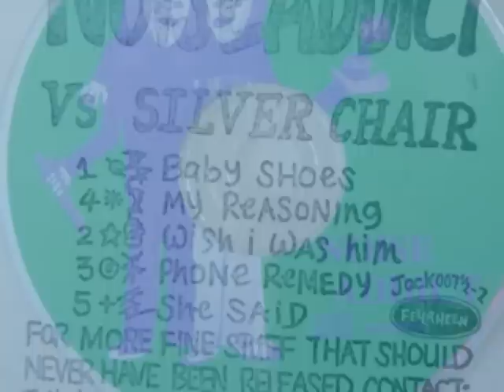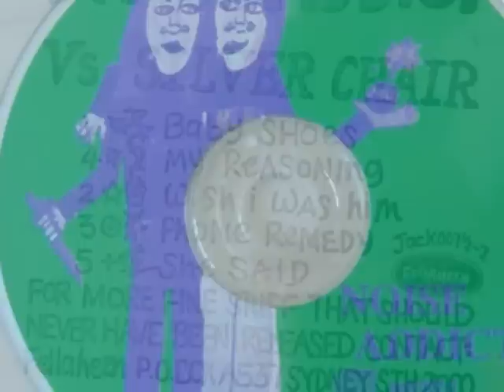Noise Addict - Baby Shoes